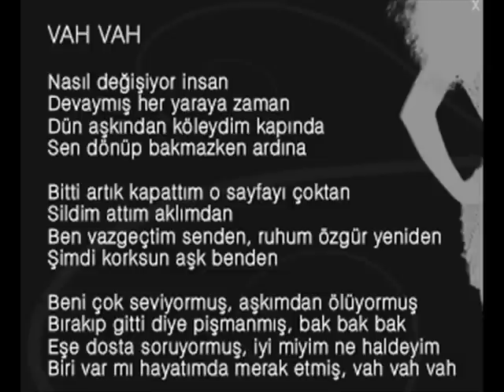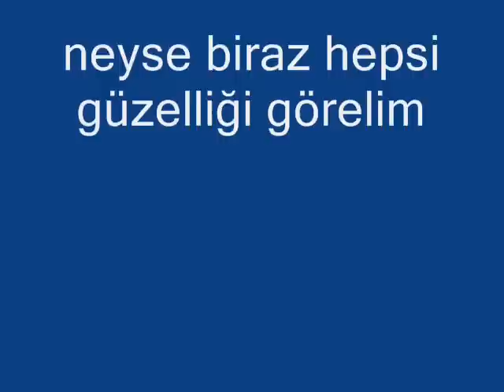4yüzsüzler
4 yüzszüler taklitçi